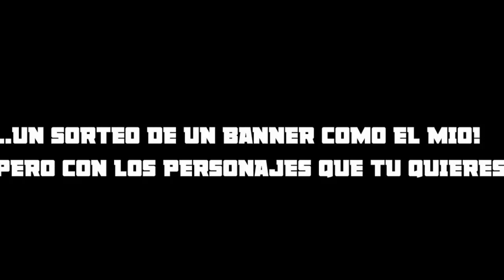SUPER SORTEO DE BANNER! [CERRADO]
Requisitos:
Darle like al video
comentar Participo

Espero que la pasen bien igual que yo Grabando :D

Mi App Para No Perderte Ninguno De Mis Videos (para firefox)

Si el vídeo te gustó me puedes apoyar con un Like para MOTIVARME! :D

* ¿CUAL ES TU PAGINA DE FACEBOOK?

Lucas_GamerYT

* ¿CUAL ES TU STEAM?
Lucas_Gamer YT